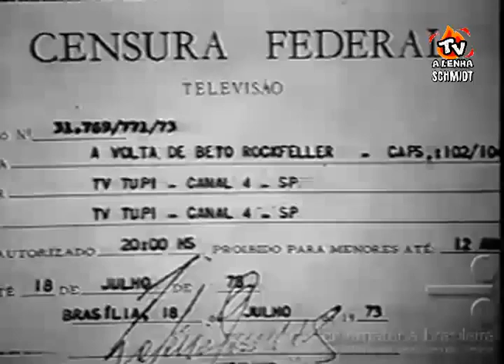A VOLTA DE BETO ROCKFELLER (NOVELA 1973) REDE TUPI DE TELEVISÃO